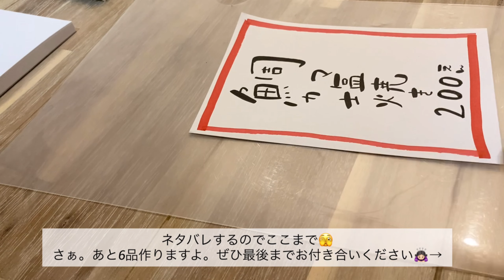【居酒屋ごっこ】前からやってみたかったおうち居酒屋ごっこでひるのみする日曜日。料理vlog